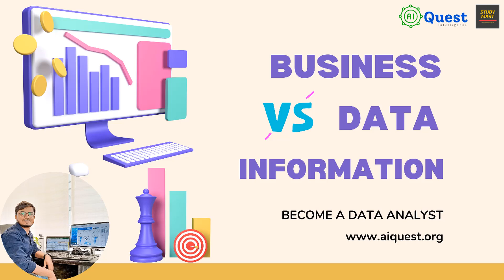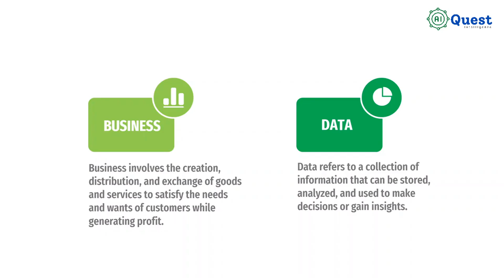Become a Data Analyst | Business vs. Data vs. Information